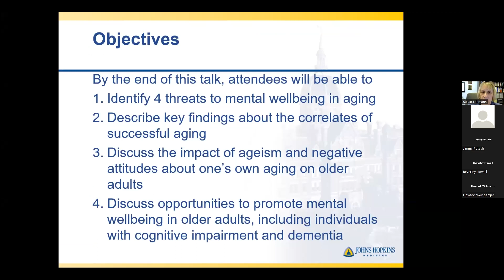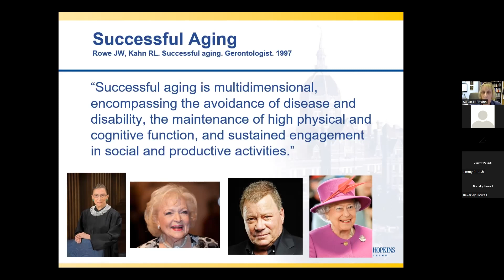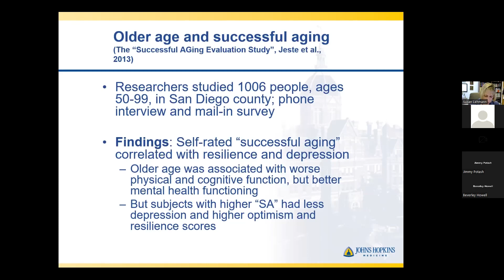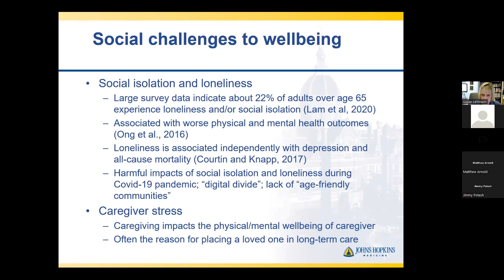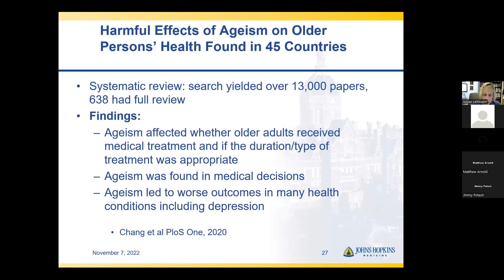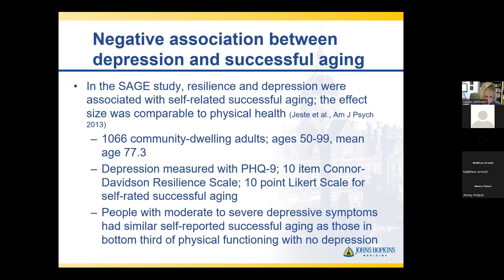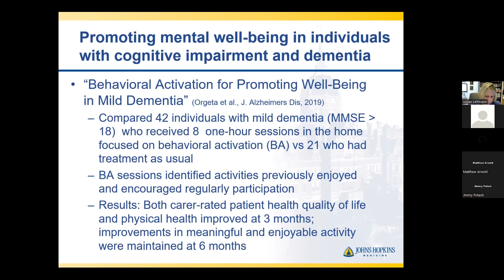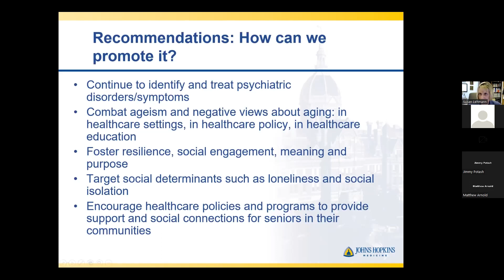Johns Hopkins Psychiatry Grand Rounds – Susan Lehmann, M.D.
Recorded Grand Rounds from Johns Hopkins Psychiatry and Behavioral Sciences. Susan Lehmann, M.D. presented on the topic “Rethinking Aging and Mental Wellbeing” (November 7, 2022). Please note that the window for earning CME credit has expired.